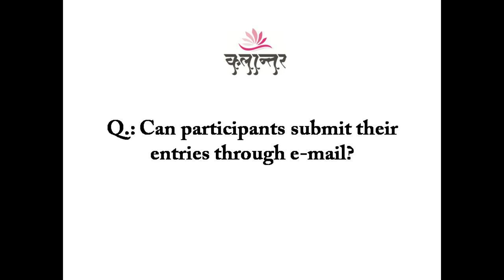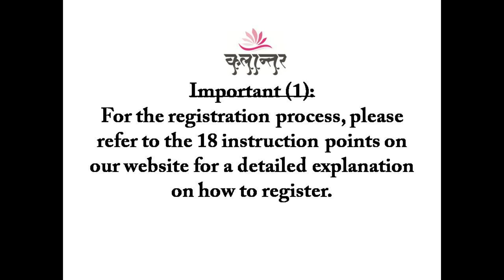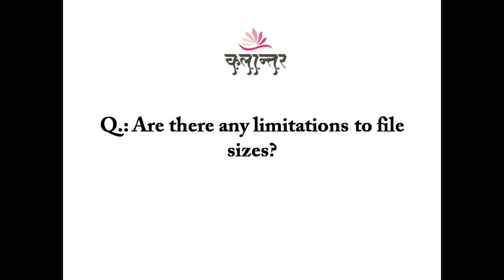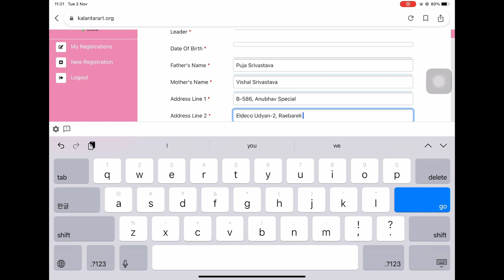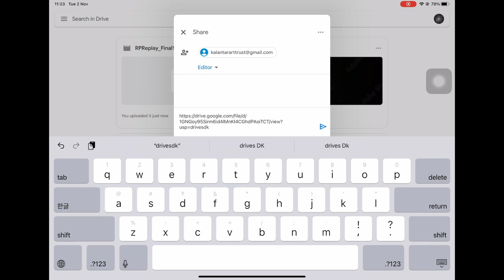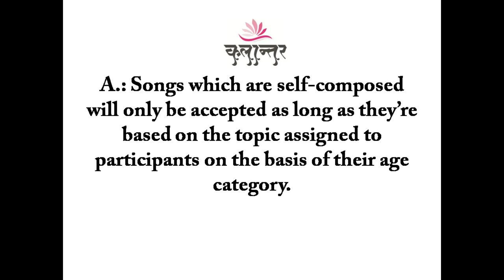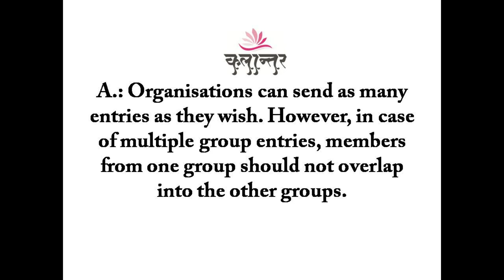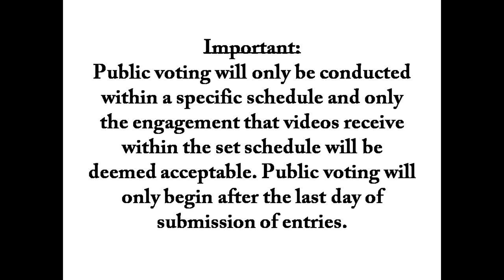Kalantar 2021 - Instruction for submitting Music and Drama Video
Watch this full video till the end to properly submit your music and drama video entry for KALANTAR 2021 - Annual Art Festival@KalantarArt

Participants are neither reading the instructions nor watching the guiding videos and thus making mistakes that may lead to the rejection of their entries.